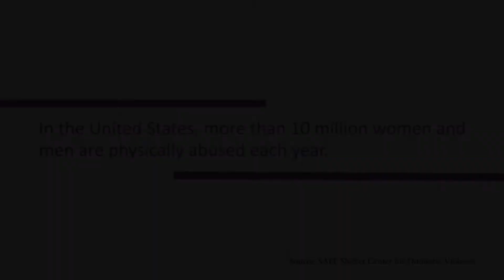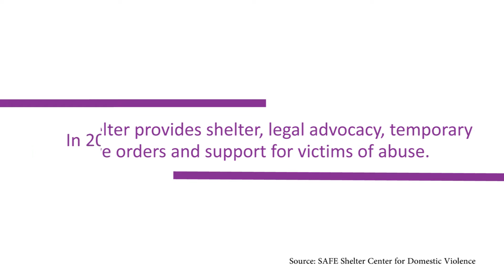Savannah domestic violence victim speaks out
Savannah resident Melony Zarafonetis was abused by her husband for years. She was away from death, a councelor later told her. Thanks to Savannah's SAFE Shelter Center for Domestic Violence, Melony got out of her abusive relationship. She shares her story.